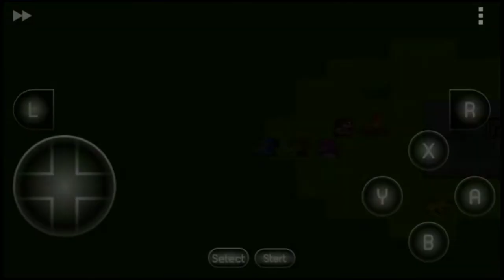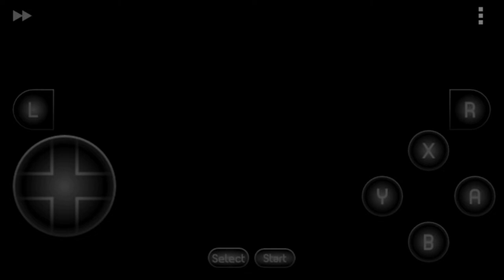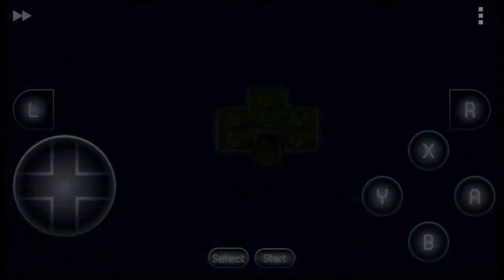Dragon Quest 2 (SNES) Part 48: Mink Coat, Explodet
SNES
~Part 48 Buying Mink Coat at Pepoy Underground Town